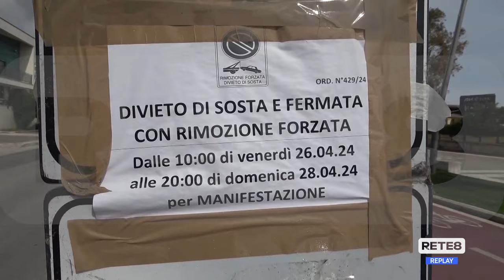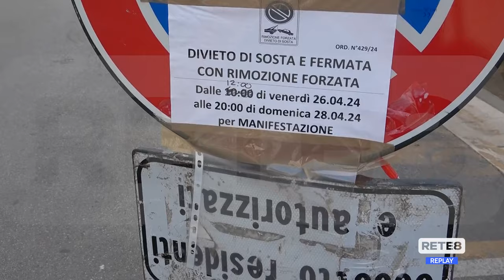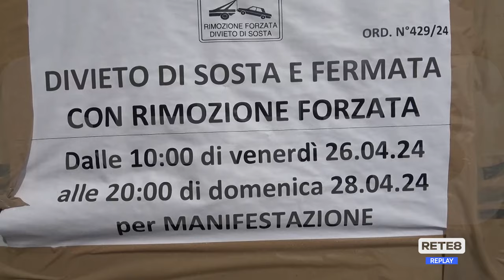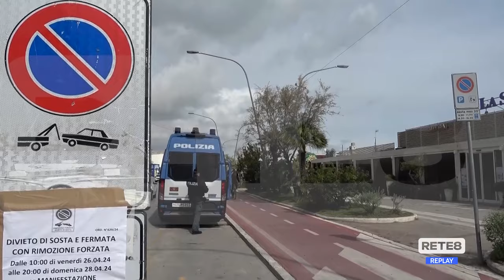Convention FDI - Al via oggi, viabilità stravolta